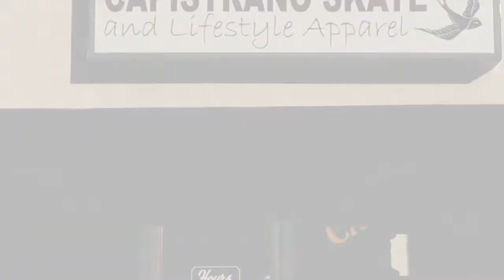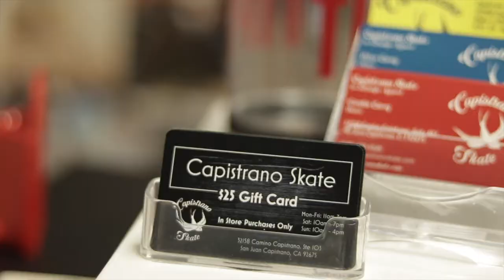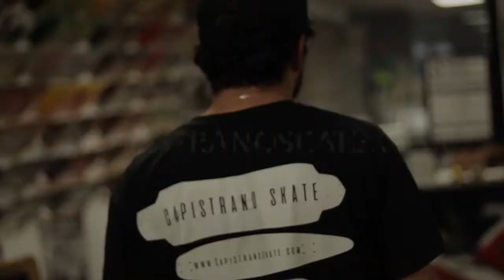Capistrano Skate Promo (HD)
32158 Camino Capistrano, Ste 103, san juan capistrano,CA,92675
MON-FRI 11am-7pm
SAT 10am-7pm
SUN 10am-4pm